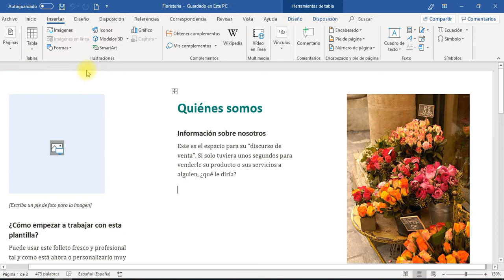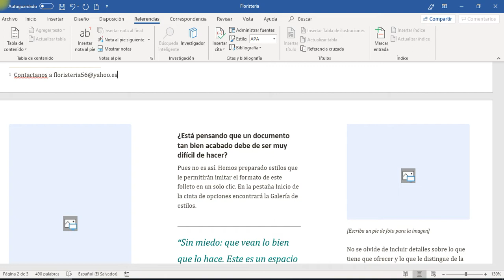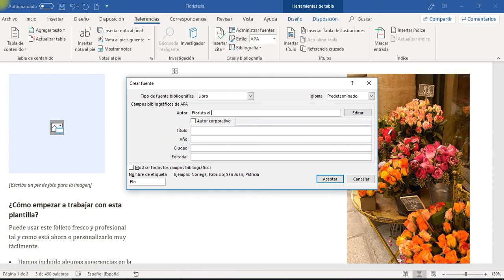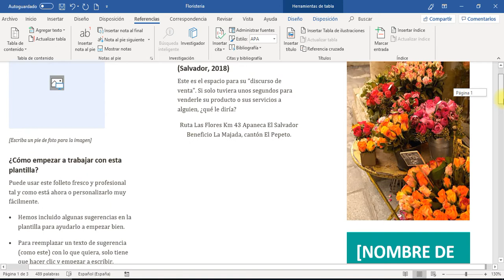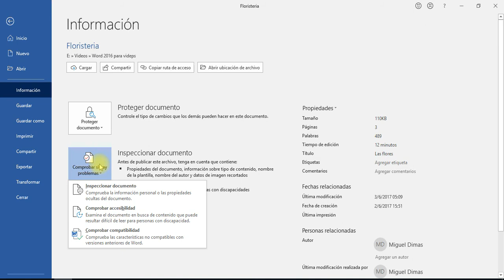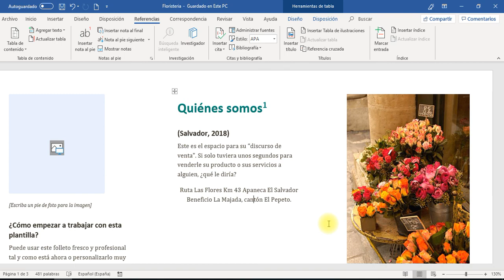Otras funciones de Word 2016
Tips de Word 2016